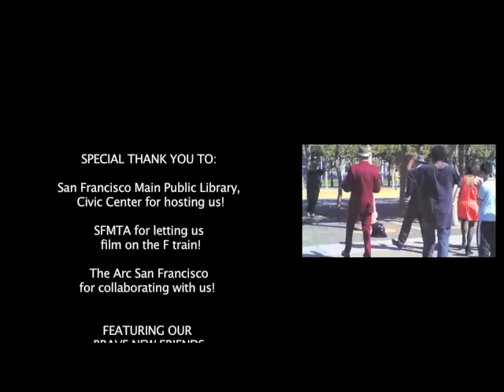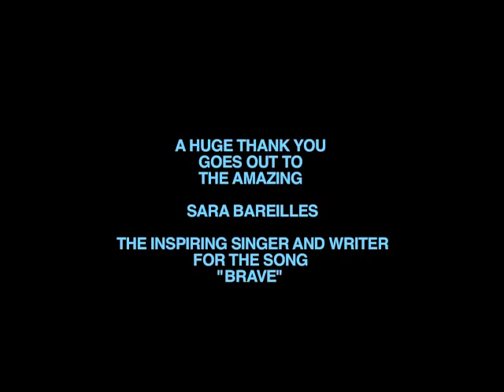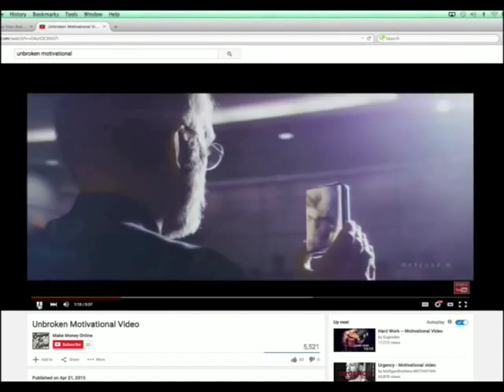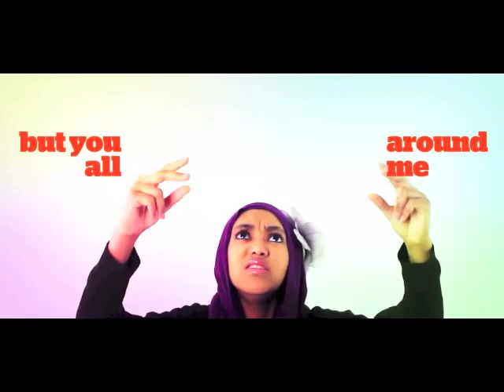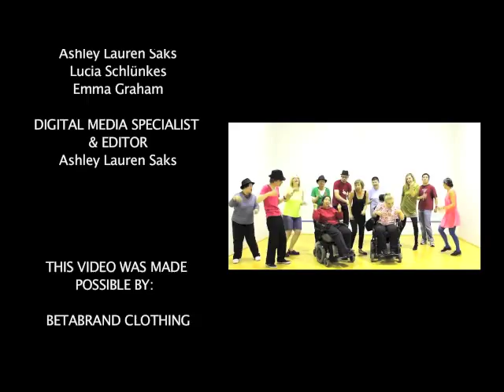BAYO Episode 1